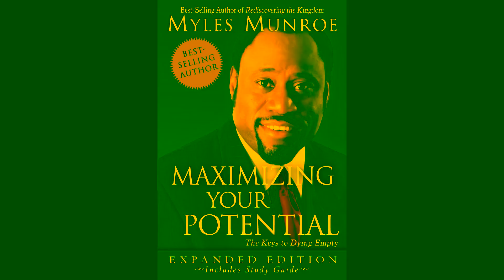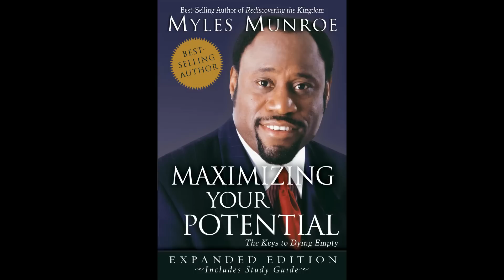Christ Consciousness | Dr. Myles Munroe Speaking: Keys to being a GREAT LEADER ✨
Peace. Love. Live.
Inspire. Empower. Engage.
Let Thy Will be Done on Earth as it is in Heaven. Amen.